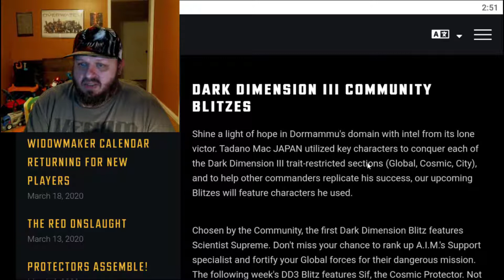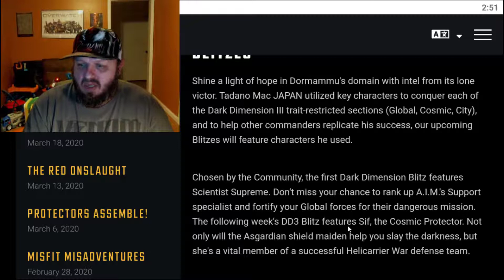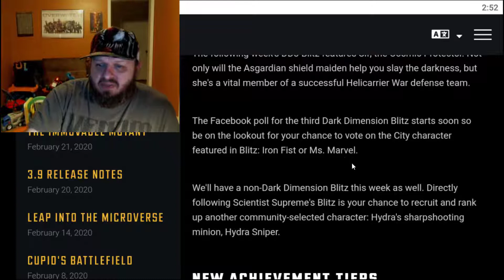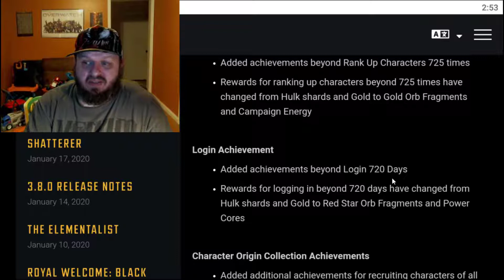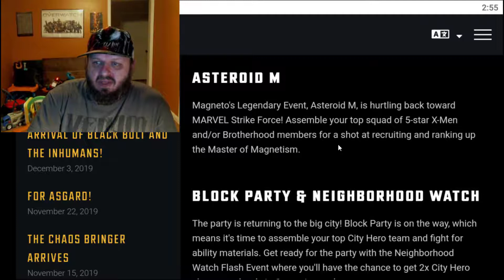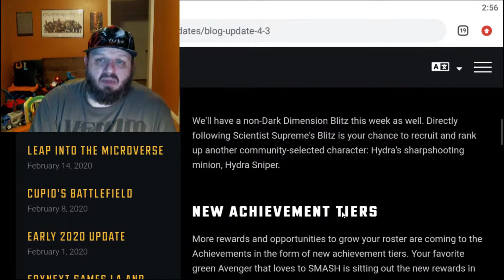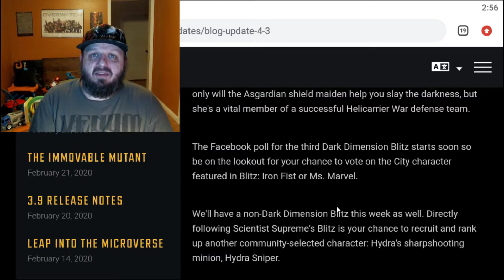Marvel Strike Force Blog News April 3, 2020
Just a general review of the Marvel Strike Force Blog and new information posted.